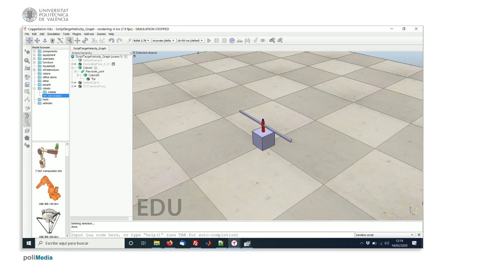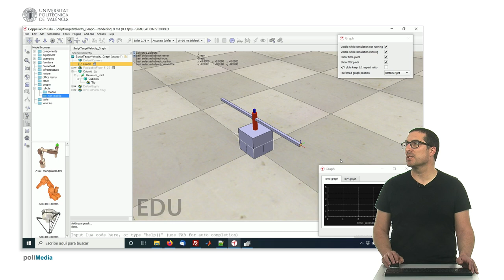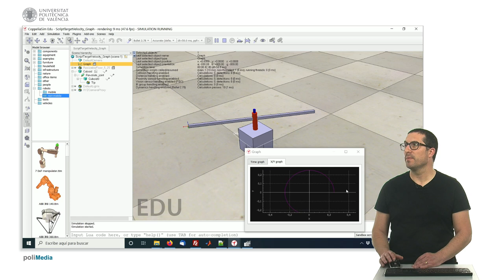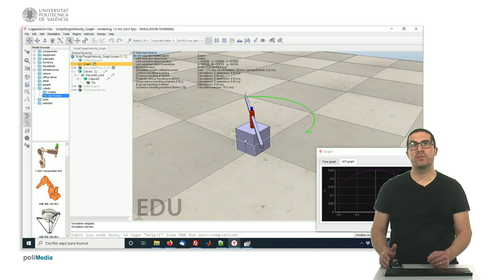Creating Graphs | CoppeliaSim (V-REP)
This video explains how to create graphs using CoppeliaSim (V-REP).
This video is part of a set of video tutorials to explain the use of robot simulation software CoppeliaSim (V-REP).
These videos are used in subjects of degree robotics courses at the Universitat Politècnica de València.